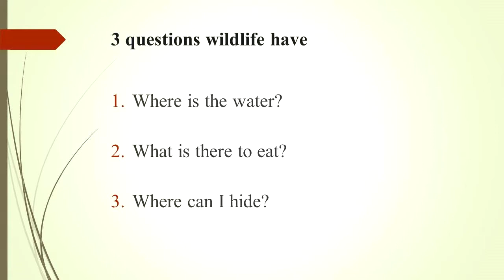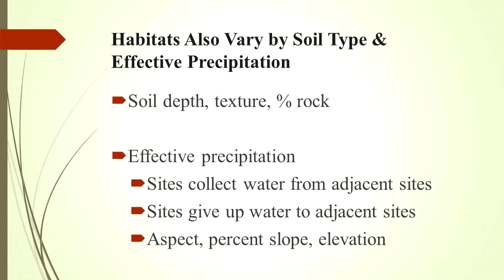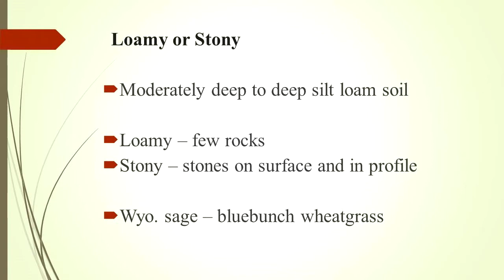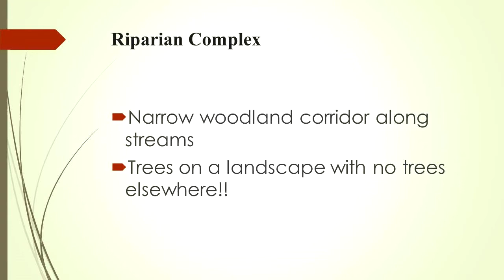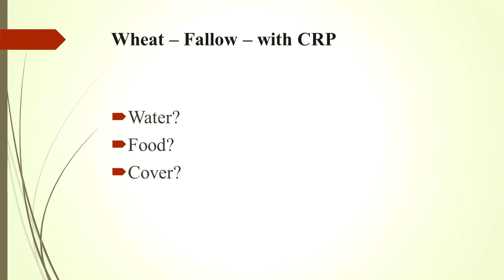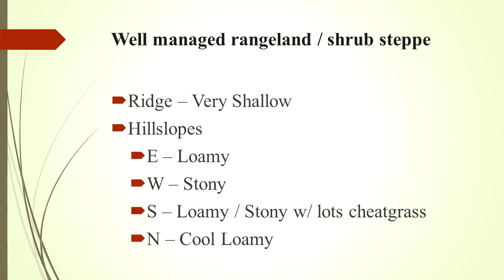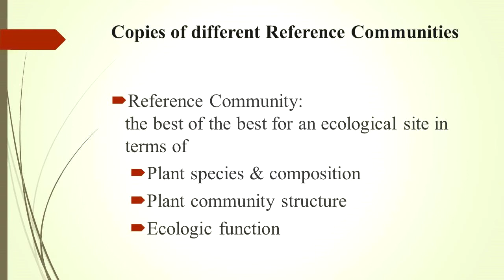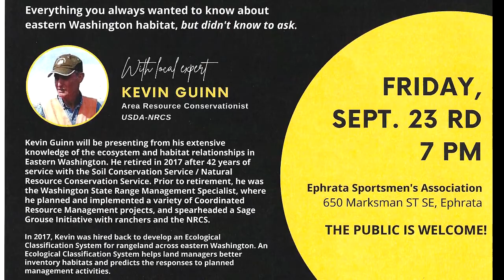Habitat the pieces the whole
This presentation was given by Kevin Guinn at the September 23rd meeting of the Columbia Basin chapter of Pheasants Forever (ch0849)